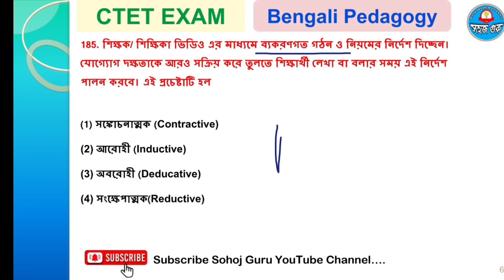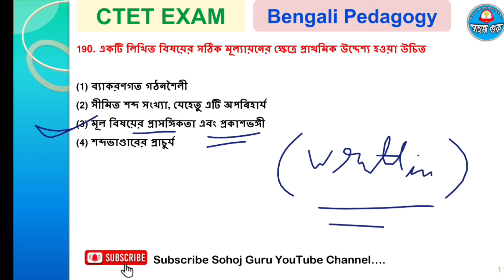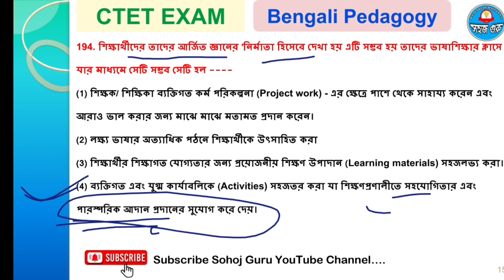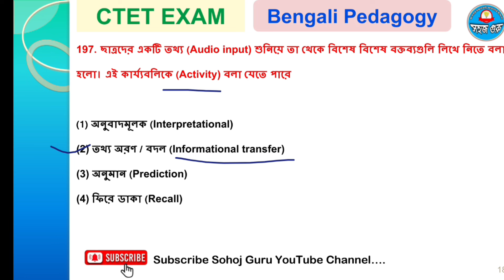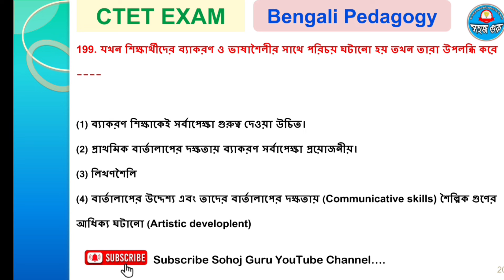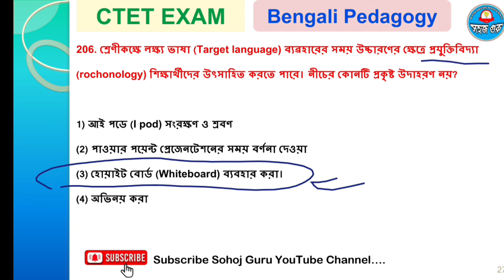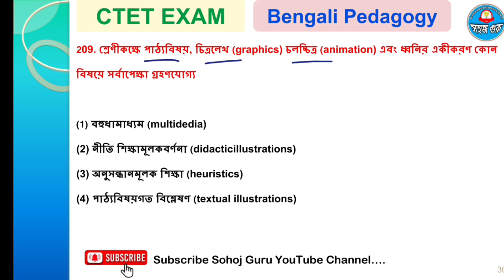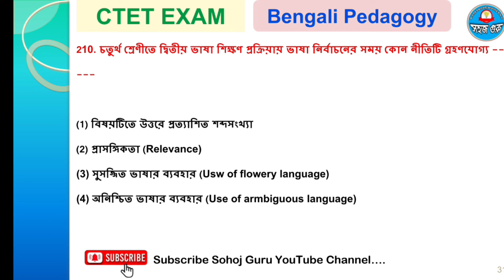Practise set 7 CTET BENGALI PEDAGOGY | ctet bengali paper 1& 2 | Ctet bengali language class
বিগত CTET (Paper 1 & Paper 2)  পরীক্ষার প্রশ্নপত্র উত্তর সহ Publish হয়েছে || 2011 থেকে শুরু করে ২০২১ সাল পর্যন্ত সকল CTET টেট পরীক্ষার প্রশ্নপত্র এখানে রয়েছে

1. 10 বছরের ( CDP )Child development and pedagogy  র প্রশ্ন  with Soluations and Explanations  সম্পূর্ণ বাংলায় পেতে  Click করুন

2. CTET বাংলা ভাষা Bengali Complete Pedagogy EBOOK With Mcqs

3. CTET ONLINE  QUESTION PAPER বাংলা ভাষা 2023

6..  10 বছরের ( পরিবেশ (Environmental Science)  র প্রশ্ন  with Soluations and Explanations  সম্পূর্ণ বাংলায় পেতে  Click করুন 👉

ধন্যবাদ